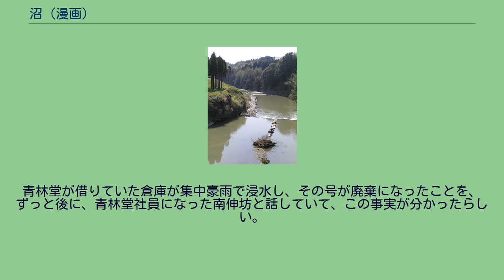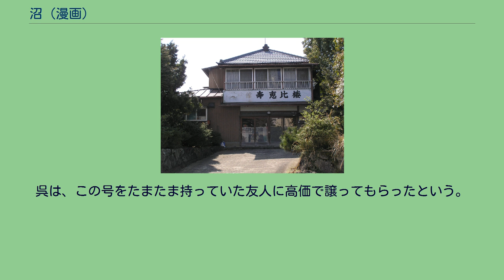沼 (漫画)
『沼』（ぬま）は、つげ義春による日本の短編漫画作品。
全28頁からなる。
1966年2月に、『ガロ』（青林堂）にて発表された。
『沼』が生まれるきっかけとなった寿恵比楼旅館 つげのその後の表現上の転換となる画期的な作品。
それまでの漫画界にはなかった表現主義的な作風が、さまざまな議論を巻き起こした。
つげ自身、発表の翌年に初めて会った権藤晋（高野慎三）に対し「完璧に仕上がった」と自負している。
ギャグ漫画の「ノンコ&甚六シリーズ」の『兄貴は芸術家』と同月に発表されたが、作風は全く異なる。
それまでの作品とは絵柄も突然変って硬質なものへと変化し、説明としてのコマを一切排除し、丁寧なコマ割りとなり、非常に凝縮された構成をとる。
内容的には成熟する手前の少女特有の神秘性、エロティシズム、少女の性的な存在感などがテーマとなっているが、つげ自身は具体的に何を描こうとしたのか説明できないと述べている。
作中では少女と義理の兄との怪しい関係を匂わせているものの、ついにその実態は明かされず、唐突なラストシーンで終わる。
この終わりのないラストシーンの描き方は『李さん一家』、『ねじ式』、『ゲンセンカン主人』などに受け継がれるが、読者が受けるその不思議な感覚やあいまいさこそが、つげが意図したものであった。
発表当時、つげは白土三平やガロ編集長の長井勝一などよりも、読者であり仲間である深井国、辰巳ヨシヒロなど身近な者の反応を心配した。
寿恵比楼旅館のすぐ脇を流れる夷隅川。
そのよどんだ感じが「沼」のイメージを呼び起こしたともいわれている。
この作品は、白土三平との千葉県大多喜への旅行で寿恵比楼旅館に宿泊した際に、旅館の当時17-18歳の少女の、千葉の方言丸出しの言葉遣いがヒントとなり生まれた。
つげはこの美しい少女の外観と言葉遣いとのギャップにエロスを感じたものの、作品にする際には千葉の方言では身近すぎてイメージが膨らまず、井伏鱒二の「言葉について」という作品に使われた山陰地方の方言を真似て使用した。
実際は、つげが引用したのは井伏の造語であったが、後に井伏は「井伏鱒二全集」発刊時に正しい山陰弁に修正してしまう。
つげが読んだのは、文庫本の古い版であった。
作中に登場するおかっぱ頭の少女は、それ以降たびたび、つげの作品に登場することになる。
以前より少女を描くのが苦手であったつげは、作品での少女のイメージがどうしても思い浮かばず、永島慎二の貸本時代のキャラクターを見て真似た。
この作品が評論に取り上げられたり後世に残ることを全く予想すらせず、明日の保証のない世界で盗作や模倣に関しては全く罪悪感はなかったとつげは述懐する。
ただし、つげは永島の描く少女は自身の描いたキャラクターに比し、少し癖があり、好まないとも述べている。
ストーリーに関しては永島の影響は全く受けておらず、つげ独自の世界を余すことなく開陳した。
当時のつげは生活苦に加え、精神的にも混乱し閉ざされており、虚無的であった。
ハンチング帽を被り森に狩りにやってきた主人公の青年は、沼のほとりで、おかっぱ頭の無表情な少女に出会う。
撃ち落としたはずの雁を探す青年に少女は、雁の胴体から切り離した頭を差し出す。
少女は青年を自宅へ案内し、2人きりにすると扉を閉め切って身の上話をする。
少女は部屋の中でヘビを飼っている。
少女は、このヘビは少女が眠っているときに首をしめにくると語り、「夢うつつなれど 蛇にしめられると いっそ死んでしまいたいほどいい気持ちや」との言葉を残して眠りに就く。
その夜、眠れない主人公は、そっと少女の首を絞める。
翌朝、少女の義兄は、見知らぬ男を家に泊めたことで少女を責めるが、少女はヘビが逃げたことをしきりに訴える。
主人公は1人、沼のほとりに立ち、対岸に向けて猟銃の引き金を引く。
現在中古本市場でも数多く出回っているガロだが、つげ義春が『沼』を発表した1966年2月号だけは入手困難だという。
2017年現在では、美術系大学の図書館などでもそろえているところはあるが、たいていはこの号だけが欠本となっている。
京都国際マンガミュージアムの蔵書では揃っているが、これはガロ全巻を私が寄贈したためであると呉智英が「アックス」vol.119（特集つげ義春生誕80周年、2017年10月31日発行の）に記している。
呉自身、掲載号を紛失してしまい、やむなく書店にバックナンバーを注文したところ、在庫がなかった。
青林堂が借りていた倉...